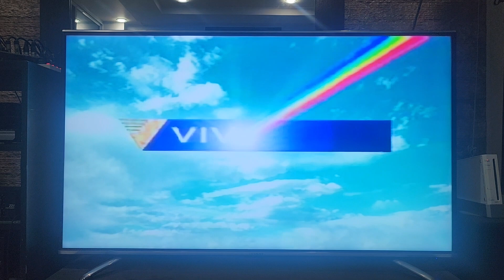Viva Video and Sesame Workshop 2000 Logo